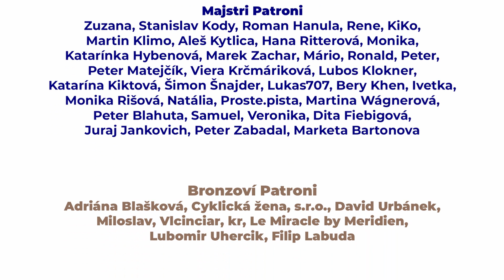FLEXIBILITA RAMIEN (TEST + TIPY)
Rameno ... veeľmi podstatná časť nášho tela, ktorá potrebuje voľnosť obzvlášť ak sa venujete disciplínam ako kalistenika, fitness alebo handbalancing !
Áno znova som si pre vás pripravil video plné rád, na základe ktorého si viete urobiť test vásho rozsahu a následne zistiť či máte na rozsahu pracovať alebo nie.
Ak áno tak pozorne počúvaj lebo tento krát ti ukážem rôzne druhy práce na flexibilite, ktoré keď si osvojíš a pravidelne zaradíš do svojho tréningu tak určite uvidíš pozitívne zmeny :)

Čo sa vo videu dozvieš ?

0:00 - 1:37 Flexibilita ramena - overhead pozícia a prečo pracovať na plnom rozsahu
1:37 - 2:31 Otestuj sa !
2:31 - 4:24 Vis
4:24 - 7:22 Dynamické strečingy
7:22 - 9:46 Pasívne statické strečingy
9:46 -  11:47 Aktívne statické / dynamické strečingy
11:47 - 12:36 Záver

RBLB-Q1LJSZ7GR1T1L9VT-RBLE